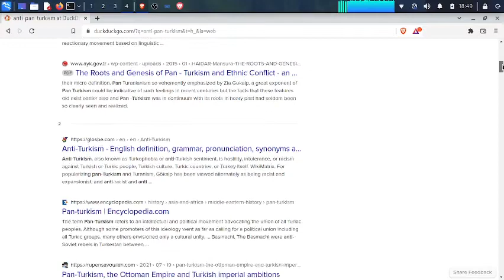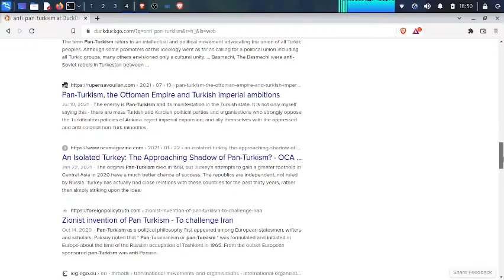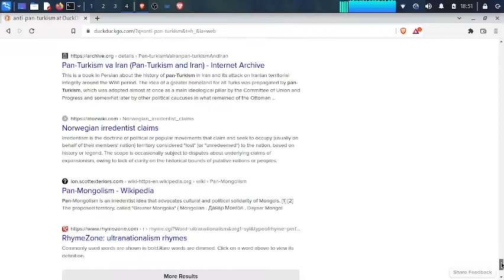Duckduckgo for "anti-pan-Turkism" no longer shows my blog despite its 2nd place in Image Search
July 12 2022:

Searching Duckduckgo for keyword "anti-pan-Turkism" no longer shows my blog in Web Search despite it shows up at the 2nd place in Image Search.

Recorded videos in January 2022 still show that my blog (using Proton VPN of Dutch and Japanese IP addresses) showed up either at the 5th place or the 6th place in Web Search results and it showed up at either the 2nd row or the 7th row in Image Search results (fluctuated after pressing F5):

As Russia and Vietnam have assets working for various social media and blogging platforms to aid their troll brigades' operations, support their cyber-espionage efforts, delete, remove contents, suspend their targets' account illegally and quietly as long as their targets are voiceless and vulnerable, it's likely that there's their dirty hands behind this.